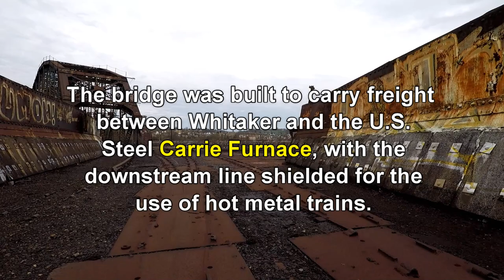Mr. P. Explores... The Carrie Furnace Hot Metal Bridge (Rankin, Pennsylvania)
"I've seen the bridge, and the bridge is long,
And they built it high, and they built it strong.
Strong enough to hold the weight of time.
Long enough to leave some of us behind.
And every one of us has to face that day;
Do you cross the bridge or do you fade away?
And every one of us that ever came to play
Has to cross the bridge or fade away..."

Elton John - "The Bridge" (2006)

This past Spring, we trekked down the Ohio and Pennsylvania Turnpikes, risking impending spring thunderstorms and an apocalyptic sky to the Greater Pittsburgh, Pennsylvania area to tour the vast remains of a massive behemoth; the still-soaring metal beast that was United States Steel's Carrie Furnace. The grounds of the Furnace were as impressive and amazing as we'd fully expected to be, their industrial gargantuism a true testament to what our forefathers wrought in order to create our modern world, but in this case, are a story that will be told here in due time. Where our adventure led us after our three hour wanderings through the labyrinth of steel and machinery was slightly downstream from the Furnace, on the slowly rolling and gloom-grey-colored Monongahela River; another massive undertaking and industrial wonder that our great-grandparents constructed almost 120 years ago. I speak, of course, of the Carrie Furnace Hot Metal Bridge, which once connected the Furnace with the opposite bank of the river and the main rail line that brought raw materials in to the steel mill and took still-burning-hot steel out to a metal-hungry nation.

Walking the bridge was a rail-lover's dream come true, with every bit of it constructed to be intimidating, solid and utilitarian; a true Goliath built to handle the massive loads of coal, iron ore and steel that would cross it in both directions. Like most rail bridges of the early Twentieth Century, the "Hot Metal" bridge was made from that same solid steel, laid out in a trestle of geometric and precise measurements, all logical and wonderful in its magnificent proportions. Multiple tracks once met at a Y before crossing over to the Carrie side, coming together to form a dual set of tracks across the Monongahela; one set was actually shielded on both sides to protect from the still-blistering hot steel beams that had been created in the inferno of the Furnaces. These days, no trains run across the massive span, and haven't for over forty years, since the Carrie Furnace closed down in 1978, but it is still nevertheless an incredible site to behold. Grass grows in the dirt that has drifted in between the old tracks in the middle of the bridge, and taggers have made the old steel shields their canvases, for better or worse. Local kids make the bridge their personal playground, if the old abandoned cooler that once held cold beverages that probably were not Coca-Cola was anything to judge by. The Carrie side of the bridge ends in a sheer drop-off, the old elevated tracks that once led to the Furnace removed long ago. Rumors of the bridge being renovated and opened up as a roadway for access to the Furnace and the museum that is supposed to one day be built still linger, but as of now, the steel girders only hear the wind whipping through them and only see the occasional tugboat and barge heading down-river towards Pittsburgh, the Ohio and all points southwest. And of course they see the occasional explorers like us, who are there to pay homage to a beautiful piece of industrial beauty, built in a long ago time when our nation was one of smokestacks, factories and steam locomotives. Enjoy the brief walk of the Carrie Furnace Hot Metal Bridge and go back in your mind to that time when steel was king, and the country was just beginning to truly become a industrial superpower in the world... -Mr. P.

FOLLOW MR. P. ON ADVENTURES ON INSTAGRAM!